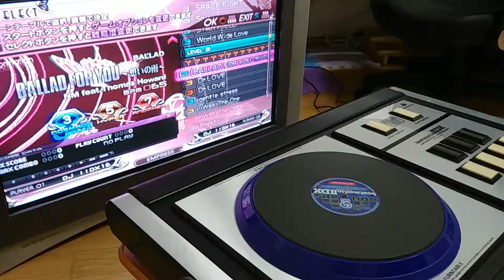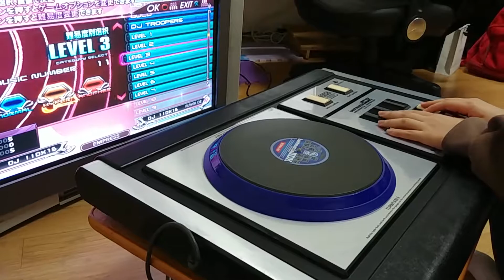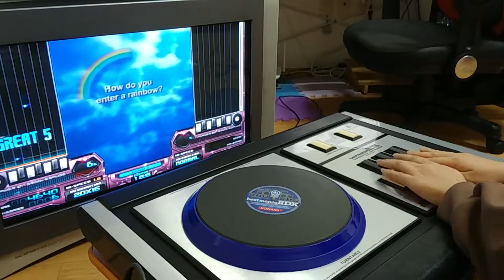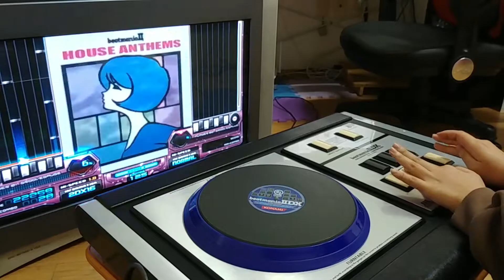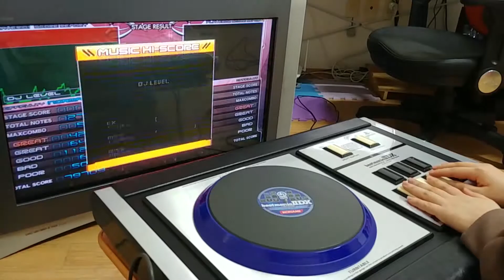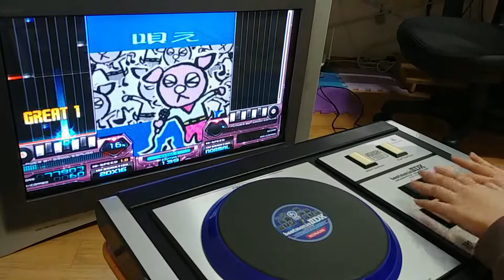Konami beatmania iidx arcade style controller